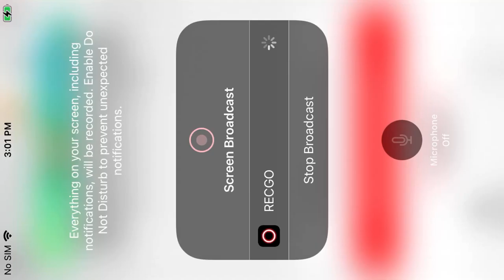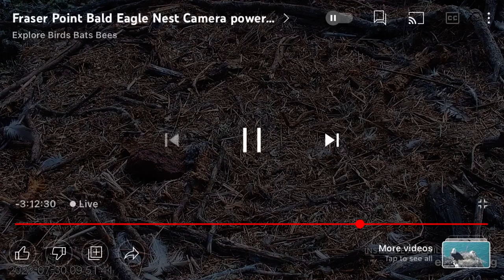FP B@1d 3@g13s 7/30/22 08:48